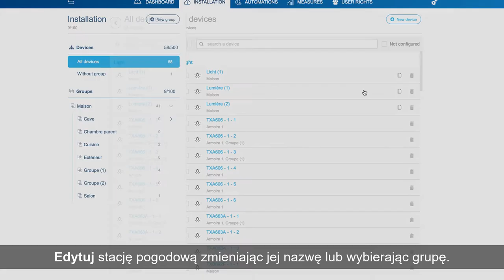Hager domovea - Dodanie stacji pogodowej Netatmo do serwera domovea.